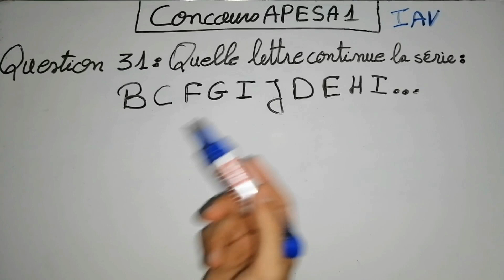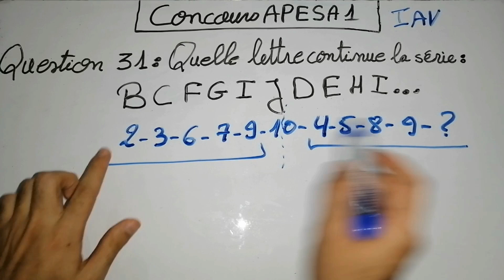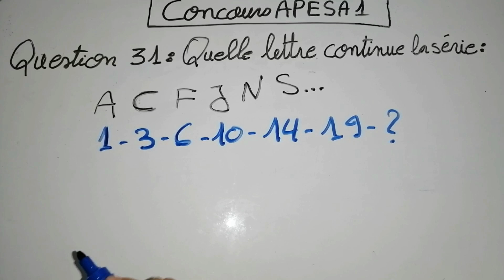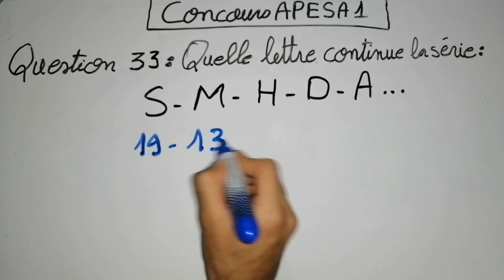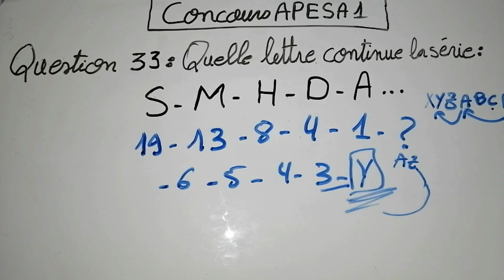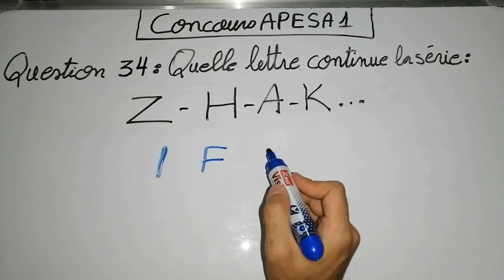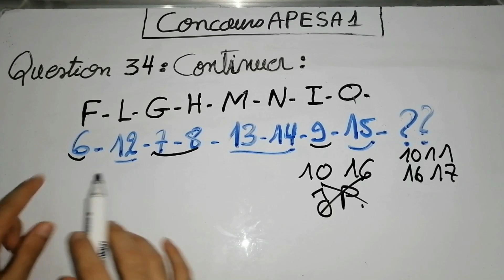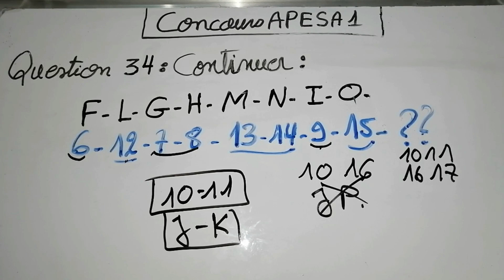Préparation concours APESA 2021 Vidéo 1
Détails sur l'offre de préparation APESA 2023 et inscription sur le lien suivant :
Vous cherchez des témoignages pareils ? Ne perdez pas votre temps précieux, c'est seulement chez nous !
@bouali_academy, la pièce clé de ta réussite.